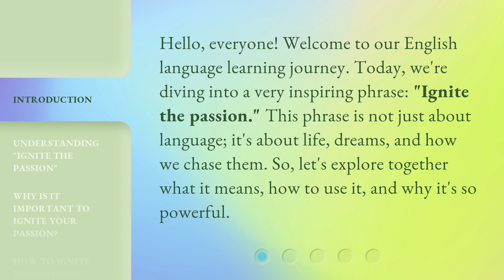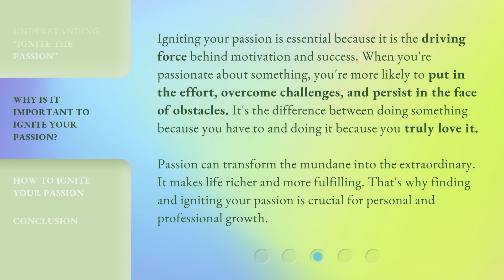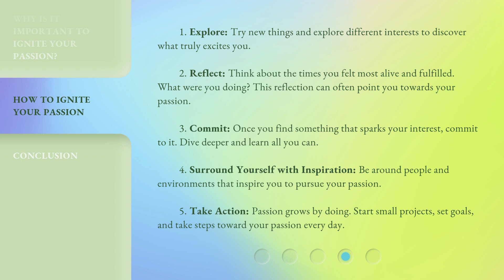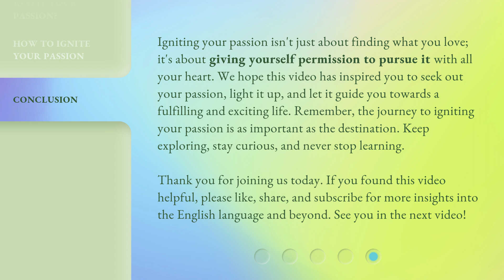Ignite Your Passion: A Guide to Understanding and Embracing Your Drive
Ignite Your Passion: Embrace Your Drive • Discover how to understand and fuel your passion with this inspiring guide. Learn how to tap into your inner drive and unleash your full potential.

00:00 • Introduction - Ignite Your Passion: A Guide to Understanding and Embracing Your Drive
00:35 • Understanding "Ignite the Passion"
01:24 • Why Is It Important to Ignite Your Passion?
02:01 • How to Ignite Your Passion